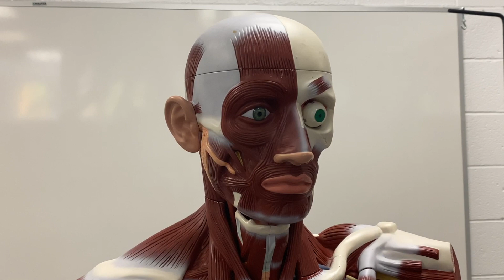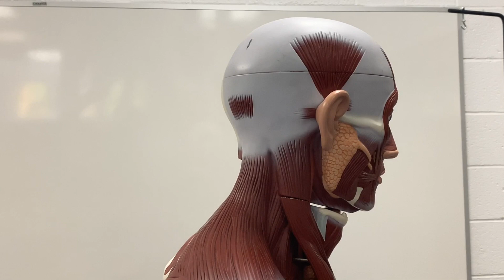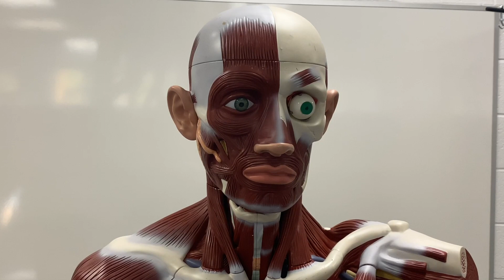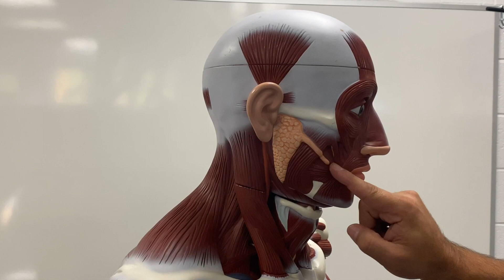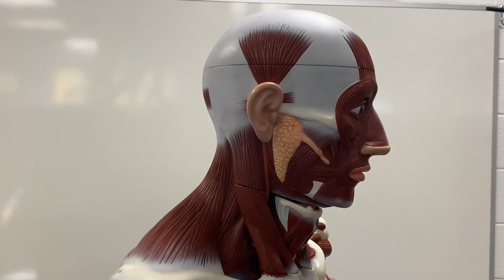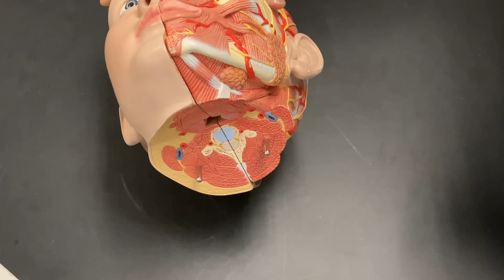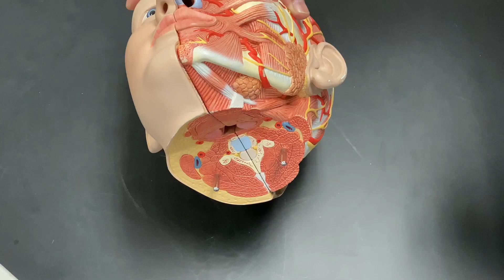Muscles of the Head, Face and Neck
Muscle Tutorial: Head, Neck, and Face | Anatomy & Physiology Prep
In this tutorial, we’re focusing on the muscles of the head, neck, and face—essential for expression, chewing, and movement. 💡🦴

This video covers:
✅ Major facial muscles, like the orbicularis oris and zygomaticus.
✅ Key neck muscles, including the sternocleidomastoid and platysma.
✅ Their locations, functions, and clinical significance.
✅ Study tips to remember these muscles for your exams!

Whether you’re learning for A&P 1 or preparing for a lab practical, this video will help you master the material with ease.

AnatomyAndPhysiology MuscleTutorial HeadAndNeck FacialMuscles NursingStudents StudyTips AnatomyPrepf the head neck and face.